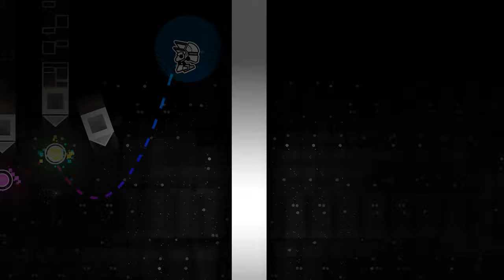[4K] inanimate INSANITY | handsomeorange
LEVEL INFO

ID: 82225395
Rating Type: Feature
Coins: 0
Length: 2:00

SONG INFO

Name: Buzztone Symphony
Artist: Dimrain47